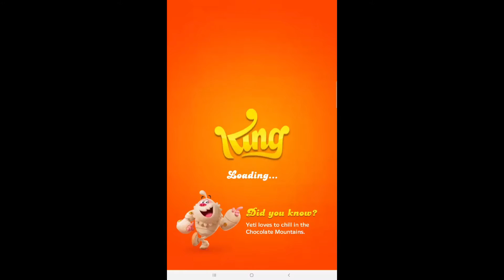Candy Crush Friends Gameplay #21 Android Mobile Game